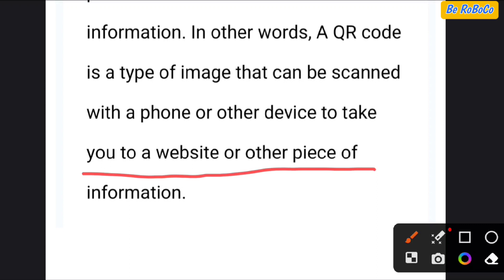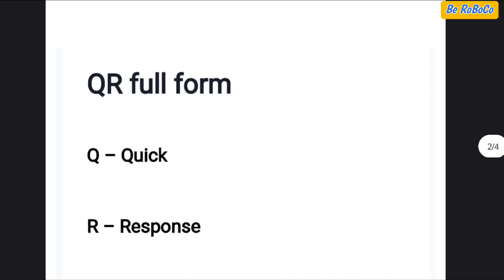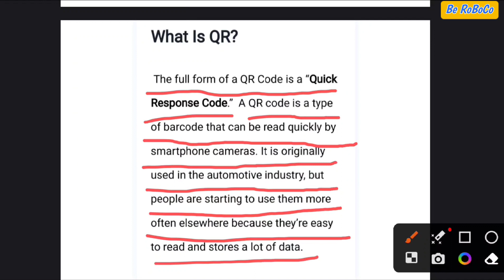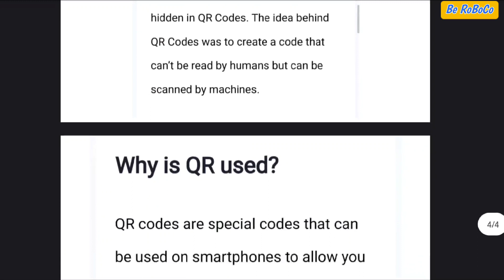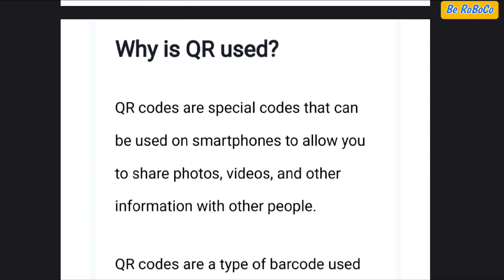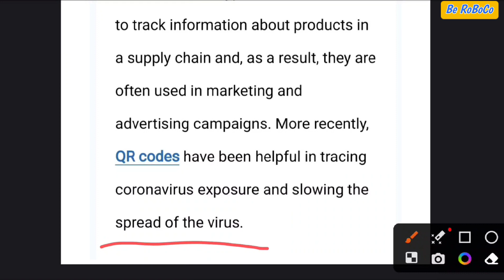QR code kya hota hai | QR code scanner | QR full form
doston is video mein maine aapko QR code se Judi Hui baton ke bare mein bataya hua hai Jaise ki qr code kya hota hai. QR code kis prakar se use karte hain. QR ka full form kya hota hai.

QR code kya hota hai
QR code scanner
QR full form
Qr code kaise banate hain
Qr code se whatsapp hacking
Qr code se payment kaise kare
Qr code se wifi ka password kaise nikale
qr code se wifi ka password kaise nikale app
Qr code scanner app
how to use the qr code scanner app
Qr code kaise scan kare
mobile se qr code kaise scan kare
qr code full form
what is qr code
qr code kya hai

Be RoBoCo, is no way, claims any of the copyright images and content.